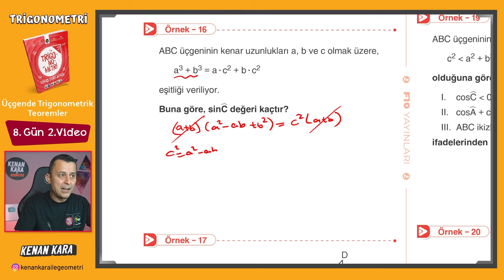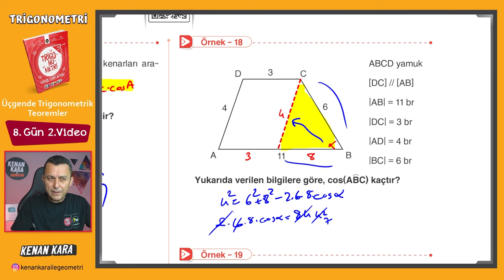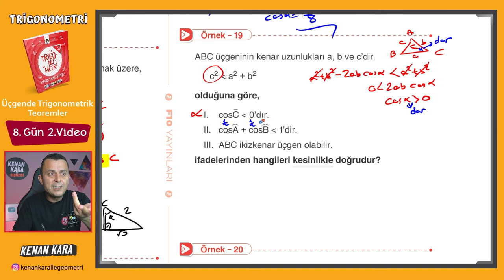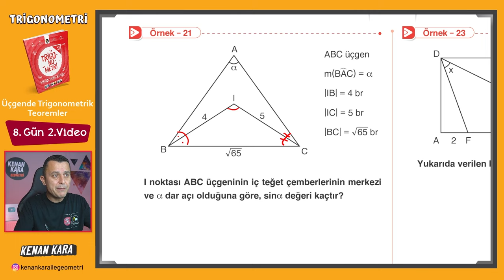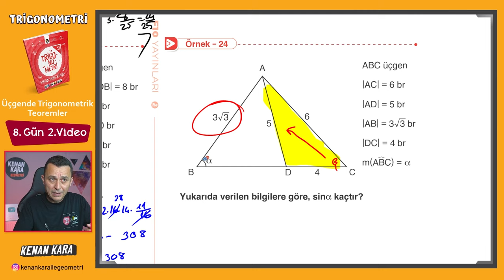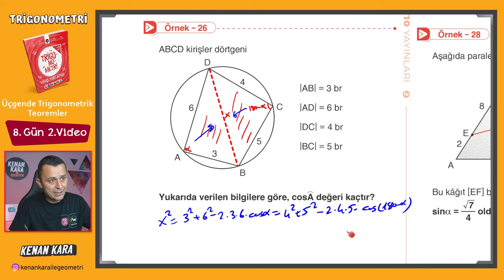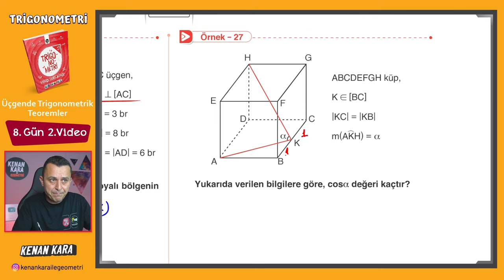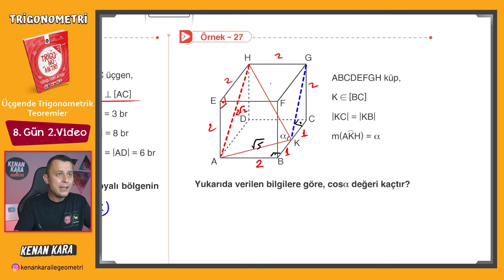Trigonometri Kampı - 18 | 8.Gün 2.Video | Üçgende Trigonometrik Teoremler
Trigonometri fasikülünde Üçgende Trigonometrik Teoremler konusunun anlatımı (Sayfa 45-48)

DİĞER KAMPLAR:
1. TYT-AYT GEOMETRİ KAMPI

2. TYT-AYT GEOMETRİ SORU BANKASI

3. SIFIR GEOMETRİ KAMPI